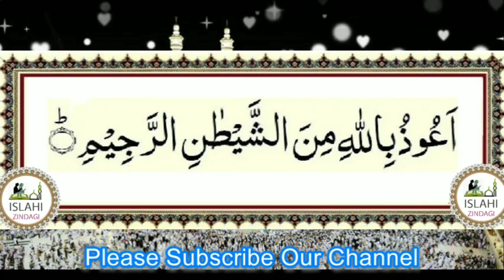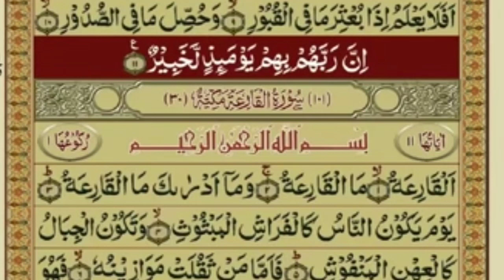Surah Al-Adiyat | 100 SURA AL-ADIYAT WITH URDU TRANSLATION | Surah Al Adiyat With Mufti Uwais Ahmad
اگر کوئی مسئلہ کی جانکاری حاصل کرنی ہو یا کوئی سوال کرنا چاہیں تو سوال کرسکتے ہیں

अगर कोई मसला जानना हो और कोई सवाल पूछना चाहते हैं तो सवाल करसकते हैं

Agar Masla Maloom Karna Ho Ya Koi Sawal Karna Ho To Sawal Kar Sakte Kar Sakte Hain

If You Want To Know About Any Problem In Islam , You Can Ask

Mufti Uwais Ahmad Alqasmi